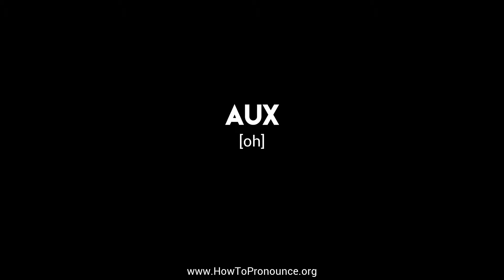How to Pronounce "aux"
Learn the proper pronunciation of "aux"